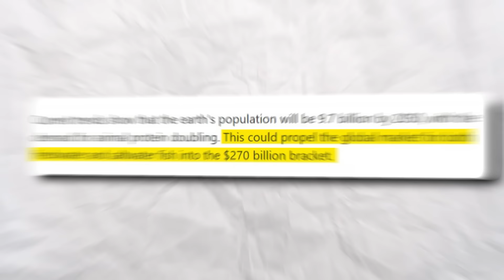The Most PROFITABLE Farm Animals Every Farmer NEEDS To Breed..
Welcome back to Down On The Farm, today on the channel we're going to be talking about The Most PROFITABLE Farm Animals Every Farmer NEEDS To Breed.. if you're excited to learn more about this then make sure you watch the whole way through because you don't want to miss the details we have for you!